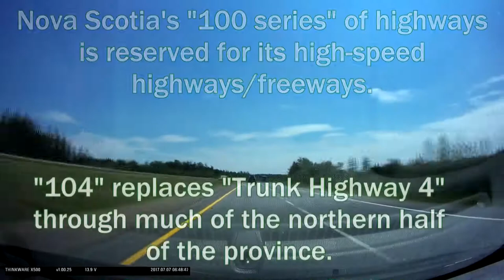Time Lapse: Charlottetown, PEI to Halifax, Nova Scotia - plus Sunnyvale Trailer Park! DECENT.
July 7, 2017 - My time on Prince Edward Island has come to an end. I head west on the Trans-Canada Highway, revisiting the Confederation Bridge - I had to pay the whopping toll this time - and double-back through New Brunswick back to the main route of the Trans-Canada Highway.

Now heading east, I enter my 9th province, Nova Scotia, and follow Trans-Canada Highway 104 through the Cobequid Pass to Truro, where I take a short detour to visit Ricky, Julian, Bubbles, and all of their friends (and nemeses) at Bible Hill Estates.

a.k.a. Sunnyvale Trailer Park.

DECENT.

(The Sunnyvale segment starts at 12:51 ).

From there it's a straight-shot down Highway 102 to Halifax, the capital of Nova Scotia, where I will be spending the next three days!

"Megaton Drop", "Opus One", and "Rastafarian" by Audionautix